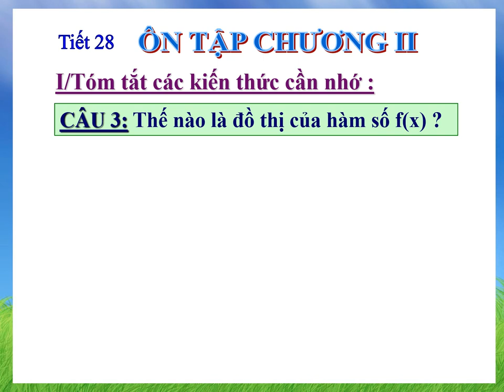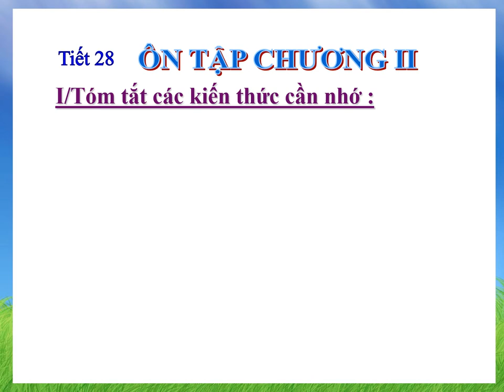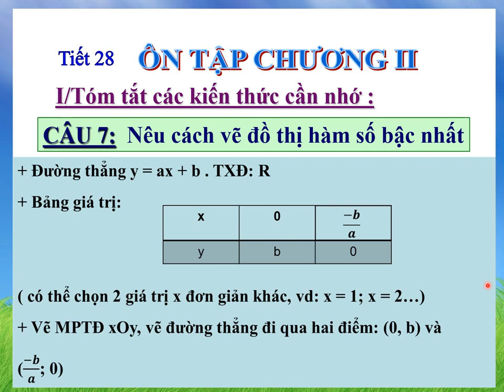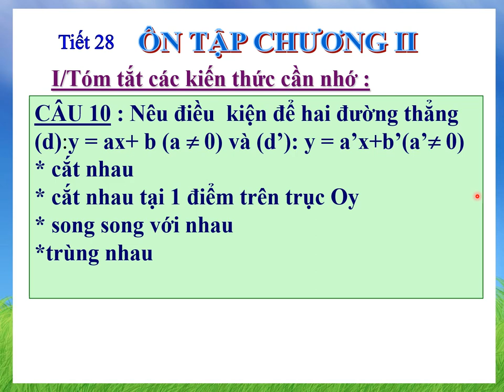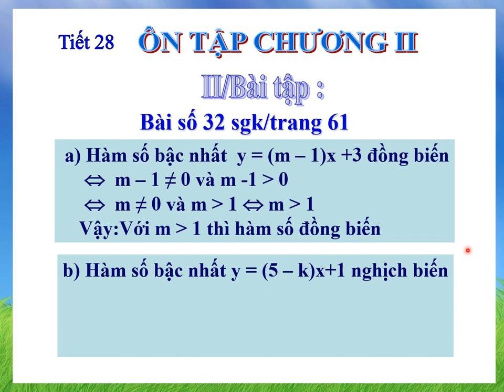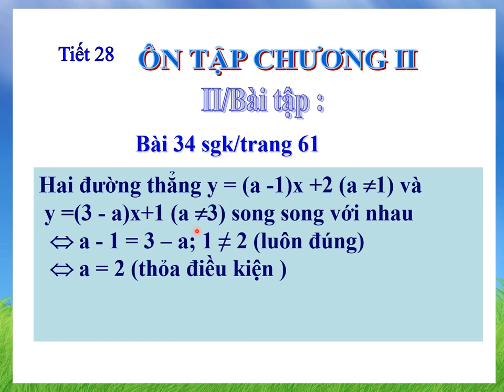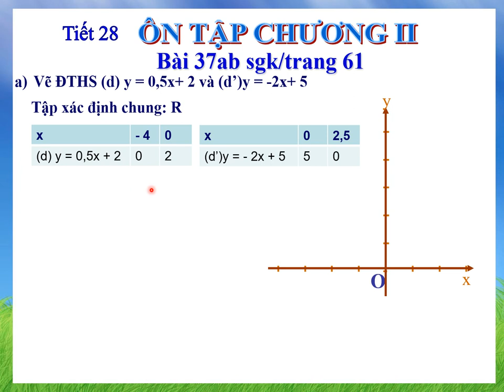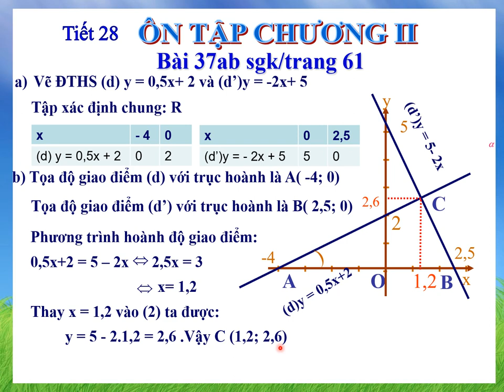ĐẠI SỐ 9 (Tuần 15 / HK1) - Tiết 28 - ÔN TẬP CHƯƠNG II